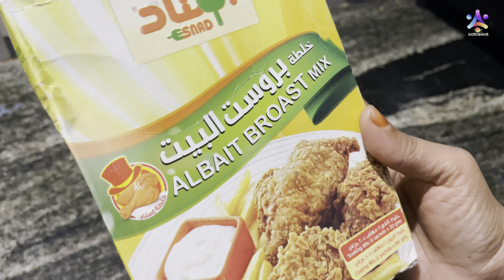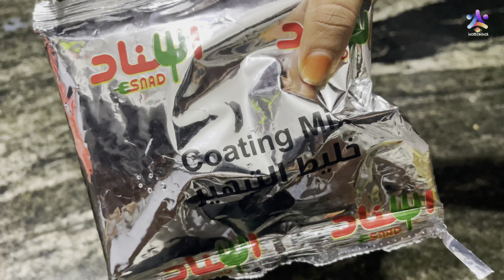Evening Vlog | Day Vlog Malayalam | Day in My Life